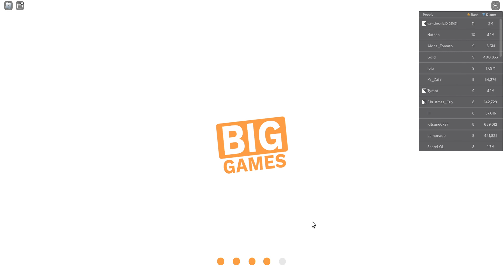OD ZERA DO HUGE'A PET SIMULATOR 99 *CAŁY CZAS NA TREADING PLAZIE*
DZIŚ CAŁY ODC BĘDZIEMY SIĘ TREJDOWAĆ NA TREADING PLAZIE